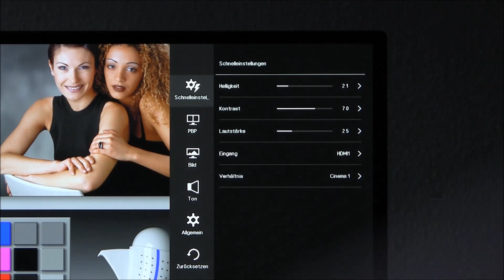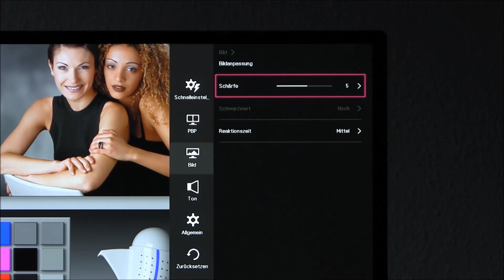PRAD: Hands on LG 34UB67-B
Eindrücke die wir während unseres Tests zum 34 Zoll Monitor LG 34UB67-B gesammelt haben. Link zum Test